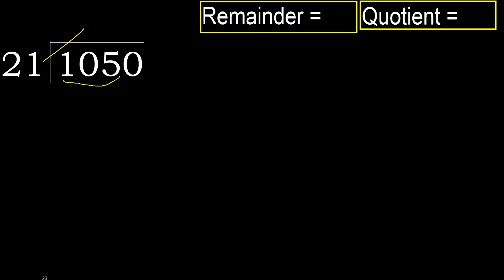Divide 1050 by 21 , remainder . Division with 2 Digit Divisors . How to do